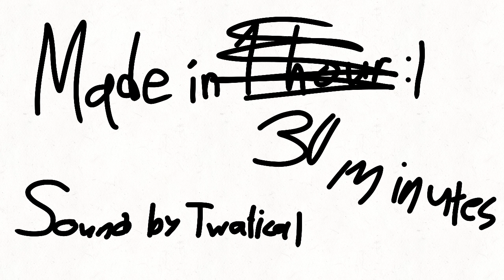Windows 8 Update problem (goofy animation)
30 minutes holy fuck

sound by @Twatical